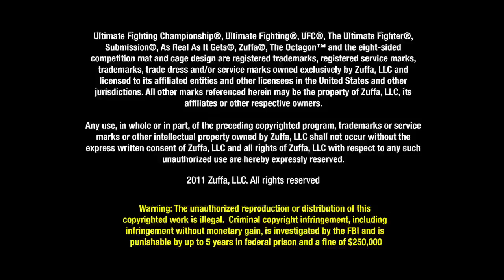Submission of the Week: Terry Etim vs. Edward Faaloloto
After a lengthy injury layoff, Terry Etim makes quick work of opponent Edward Faaloloto at UFC® 138.